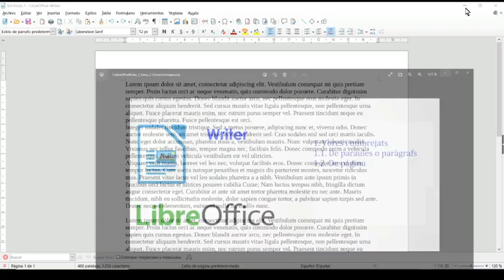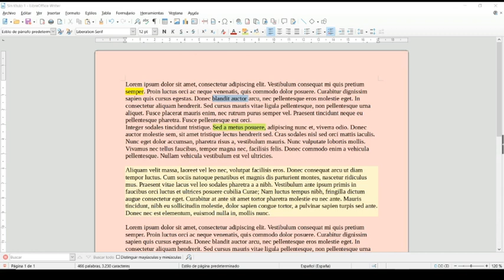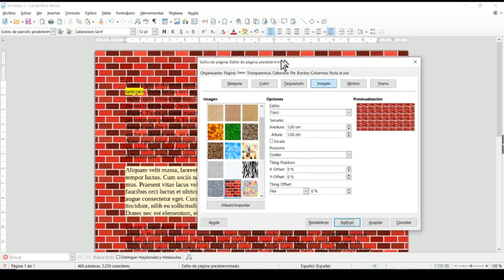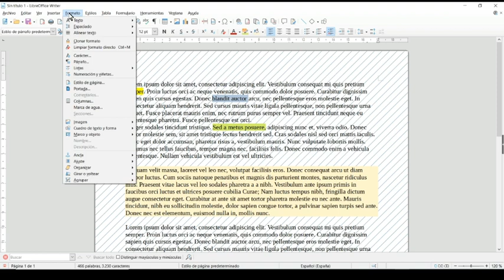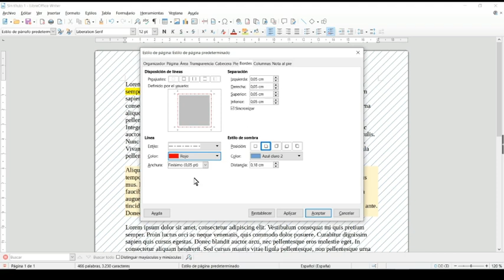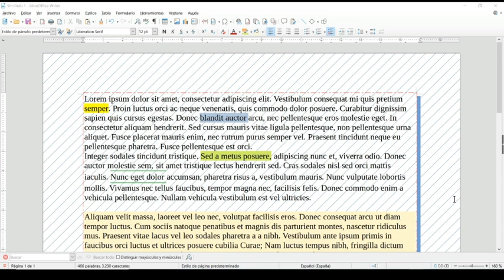1 LibreOfficeWriter 3 Tema 3 1 VoresOmbrejats